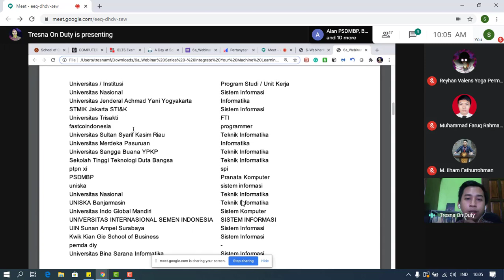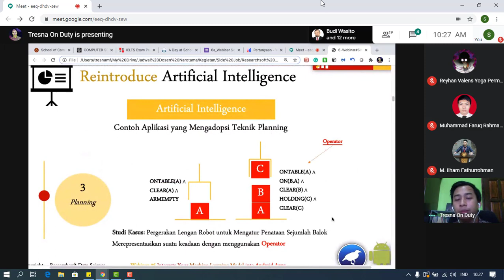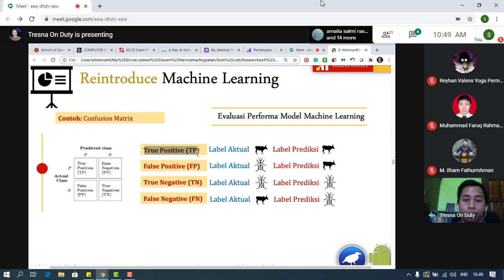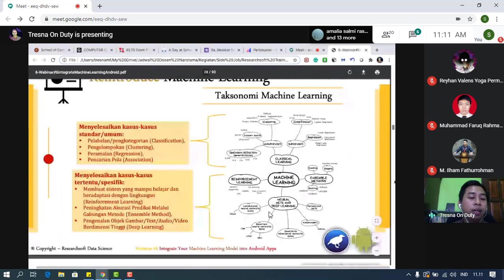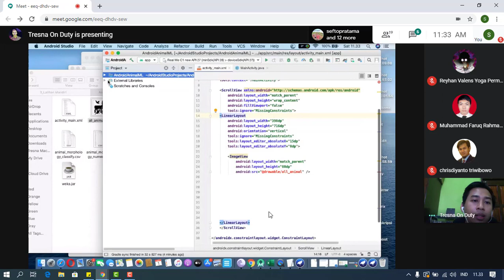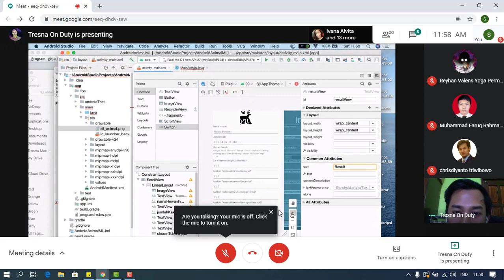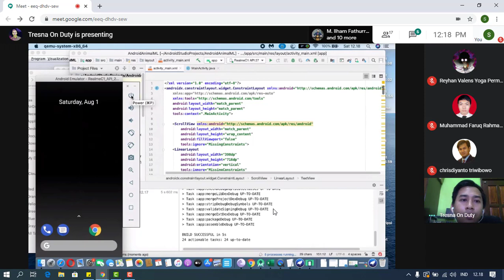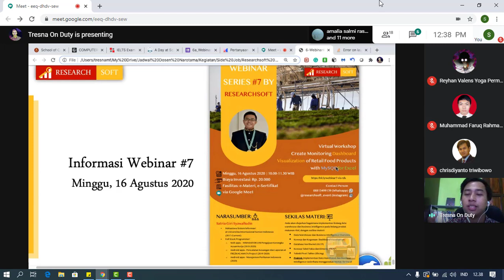[Akademik] Webinar#6 Virtual Workshop-Integrate Machine Learning Model into Android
Researchsoft Data Science sukses mengadakan kegiatan Webinar
#6 dengan tema "Virtual Workshop-Integrate Your Machine Learning Model into Android apps" dengan narasumber Tresna Maulana Fahrudin, S.ST., M.T., Founder Researchsoft Data Science.

Pada webinar ini, peserta diajarkan bagaimana mengintegrasikan model machine learning ke dalam aplikasi android, dengan outline materi:
1. Reintroduce Machine Learning
2. Reintroduce WEKA library
3. Install Android Studio
4. Membuat User Interface untuk input data uji
5. Import WEKA library
6. Import dan load trained machine learning model
7. Running and Launch Integrated Android + Machine Learning apps

Peserta yang bergabung pada kegiatan ini dari berbagai akademisi Universitas dan juga dari kalangan Profesi:
1. Universitas Nasional
2. Universitas Jenderal Achmad Yani Yogyakarta
3. STMIK Jakarta STI&K
4. Universitas Trisakti
5. PT. Fastco Indonesia
6. Universitas Sultan Syarif Kasim Riau
7. Universitas Merdeka Pasuruan
8. Universitas Sangga Buana YPKP
9. Sekolah Tinggi Teknologi Duta Bangsa
10. PT Perkebunan Nusantara XI
11. Pusat Sumber Daya Mineral Batubara dan Panas Bumi
12. UNISKA Banjarmasin
13. Universitas Indo Global Mandiri
14. Universitas Internasional Semen Indonesia
15. UIN Sunan Ampel Surabaya
16. Kwik Kian Gie School of Business
17. Pemda DIY
18.Universitas Bina Sarana Informatika
19. Universitas Sains dan Teknologi Jayapura (USTJ)

Dengan jumlah peserta yang terdaftar sebanyak 21 peserta.

Peserta mendapatkan fasilitas:
- E-materi
- E-sertifikat by Researchsoft Data Science

Ingin rejoin event ini? ingin mendapatkan E-materi dan E-sertifikat? Yuk langsung kunjungi ke website Researchsoft ya..